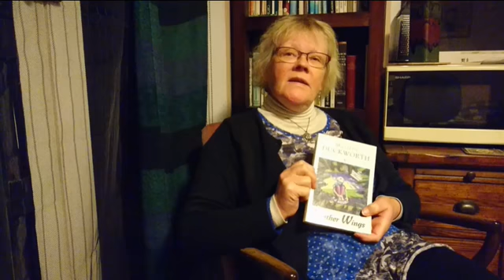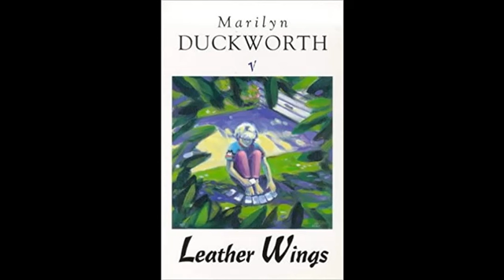Leather Wings, a novel by Marilyn Duckworth, Pt 10, read by Sarah D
Shortlisted for the Commonwealth Writers Prize, this novel explores love, obsession and stranger danger.

Wallace is a door-to-door salesman. When he meets six-year-old Jania, his life gains a new dimension. He is in love. This is 'pure' adoration. Or is it?

Esther, reluctant grandmother, is too self-absorbed to notice the drama that is about to break. Innocence carries its own dangers: love grows where least expected. The little girl might have some answers of her own, but who will listen?

Published in 1995, Leather Wings is Marilyn Duckworth's twelfth published novel and her most challenging to date.  Her entry in The Oxford Companion to New Zealand Literature says: ‘Duckworth’s writing has been much praised for her sharp ear for dialogue (the “crispest and crackliest … of any of our novelists” according to Kevin Ireland), her brilliant powers of observation, and her skilful enquiries into les affairs du coeur.’

Marilyn Duckworth has published 16 novels, one novella, a collection of short stories and a collection of poetry. She has also written for television and radio.

Published by Vintage New Zealand in 1995.  More episodes coming here on FB/YouTube